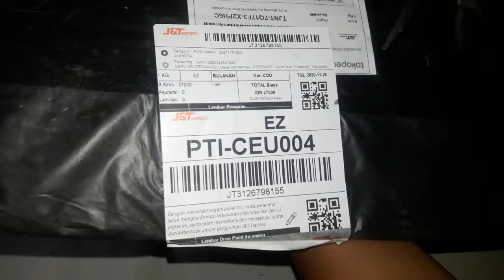Unboxing Kunci Letter T Merk Tekiro Dari Fixcomart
oke langsung aja kita unboxing video kunci letter t dengan harga murah kualitas gak murahan.